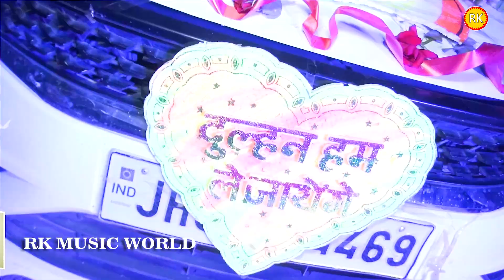Video - शुभ विवाह | विवाह गीत | पारम्परिक शादी गीत | Anshu Priya Paramparik Shadi Vivah Geet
Song - Chutki Senurwa Padte Ho Papa
            चुटकी सेनुरवा पड़ते हो पापा
Singer  -  Anshu Priya
Lyrics - Anshu Priya & Paramparik
Level - Pawan Babu Hits
Digital Head :- Anshu Pant
Managed By :- Santosh Kumar